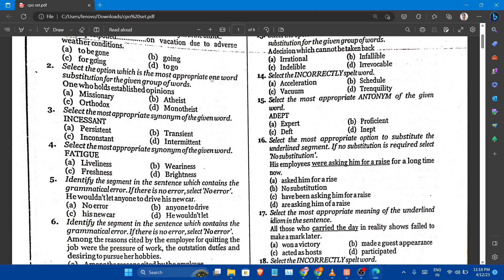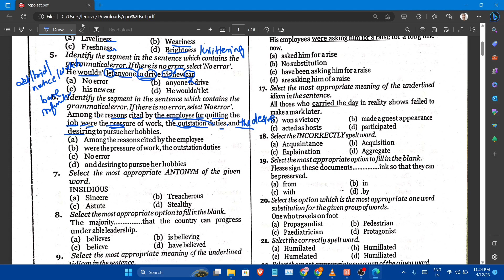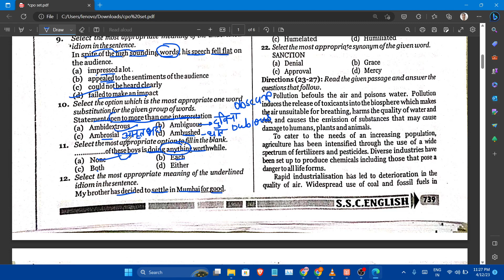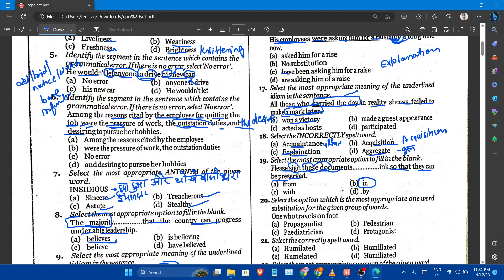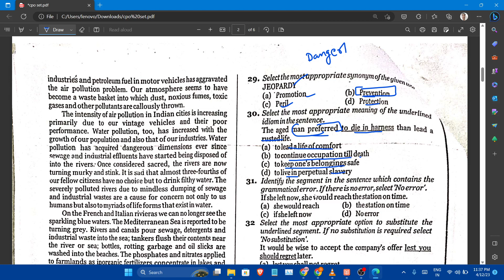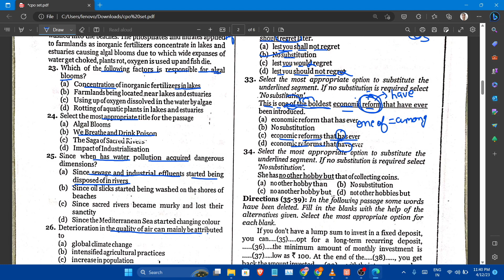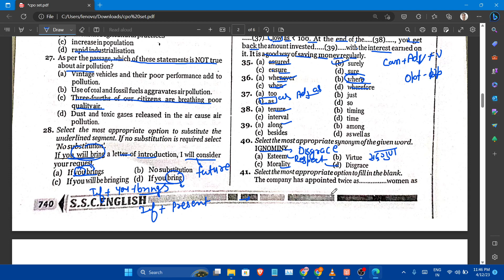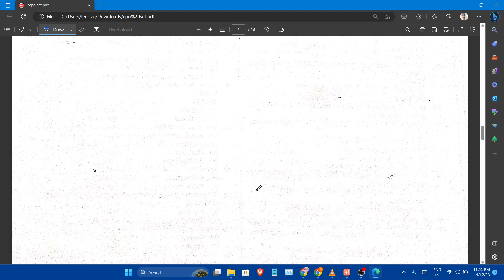FOR SSC EXAM